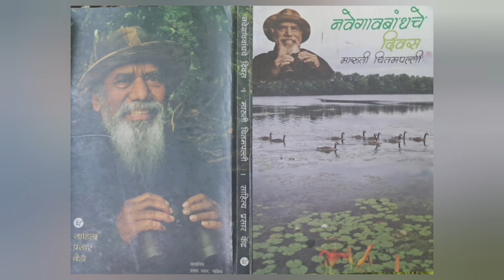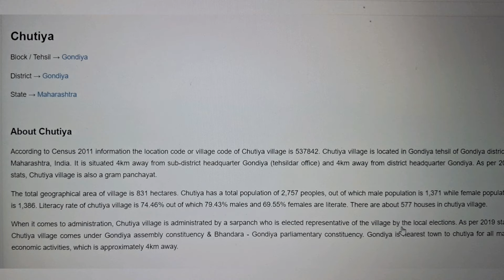माधवझरीची चित्तरकथा, लेखक: श्री.मारुती चितमपल्ली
Madhaorao Patil's ancestors Kolhu & Chimna, scions of Bija Patil Dongarwar. This diligent brother-duo, first made alternate arrangements to resettle the displaced inhabitants of 12 villages, that were going to be affected by the construction of lake and that is today's Navegaon village. Hundreds of labourers were employed in construction of the lake and dam-wall. Mode of payment to labourers was in the form of conches and mollusc shells. Herds of cattle were pressed into service, to trample the freshy excavated and water-sprinkled soil dumped for the dam-wall, to provide solidity. Water stored in the reservoir, would be provided free of cost to all farmers.
After completing the dam, to express their gratitude to God, a fish of the ‘Wadis’ species was caught and adored with 30 Tolas of Gold ornaments and again released in the tank. This fish was reported to be sighted for several years, resplendent in all its ornaments. While constructing the dam, a temple of God Hanuman was simultaneously constructed. Here, the lookers on the construction site, first paid obeisance daily, before commencing the work. For accumulation of water, a 200-yard sloping waste weir was built which also facilitate Eel fish from the back-waters of the sea to enter the lake by rivulets for spawning. The Govt took over the management of this dam in 1951. They dismantled this waste-weir and reconstructed another waste-weir in the form of water-fall.
Kolhu and Chimna Patil had 7 sisters, and in their love for them, constructed a tank bund and named it as “Sat-Bahini” or dam of seven sisters. Kolhu Patil was childless and to keep alive his memory and as a tribute, the hillock within the dam was named as “Kolhasur” or Kolhu Patil lake. Eleventh line generation of Chimna Patil viz. Madhaorao Patil, has son Shrinarayan Patil and grandson Bhimsen Patil are today residing at village Dhabe-Paoni which is 10 km from Navegaon Bandh in Moregaon Arjuni Takuka of Gondia district and easily accessible to vouch for the authenticity and veracity of this write up. The island in the middle of the lake is known as "Maldonger" and was used by the villagers as a refuge from the marauding 'Pindaris'
It was established 22 November 1975 and is located in the eastern part of Maharashtra state and covers an area of 133.78 km2. It has great importance from nature conservation point of view. It is indeed nature priceless assets and beckons one and all to enjoy its picturesque landscape, its pure and fresh air. It has got immense potentials from biodiversity conservation point of view. One can also join the jungle safari and stroll through the beautiful forest, crossing paths with leopards, sloth bears, gaurs, sambars, chitals and langurs. Staying in the unique tree-top house, riding a power or sail boat on the lake, are thrilling pastimes. Nearly 50,000 tourists visits this tourist complex annually. Places of interest around the national park are Nagzira Wildlife Sanctuary (60 km), Itiadoh Dam (20 km), Tibetan Camp at Gothangaon (15 km) and Pratapgad (15 km). Madhavzarichi chittarkatha is a beautiful article wriiten by chitampalli sir. It is a story of building a pond "Madhavzari" for forest animals. It is a mesmerizing  and a beautiful experience.
The following are some of Chitampalli Sir’s works:
Ratawa (रातवा) Chaitrapalavi (चैत्रपालवी) Ranvata (रानवाटा)
Nilawanti (निळावंती) Pranikosh (प्राणीकोश) Pakshikosh (पक्षीकोश)
Suwarna Garud (सुवर्ण गरुड) Nisargawachan ( निसर्गवाचन)
Shabdanche Dhan (शब्दांचे धन) Jangalache Dene (जंगलाचं देणं)
Mrugpakshishastra (मृगपक्षीशास्त्र) Kesharacha Paus (केशराचा पाऊस)
Gharatya Palikade (घरट्या पलिकडे) Anandadayi Bagale (आनंददायी बगळे)
Pakshi Jaya Digantara (पक्षी जाय दिगंतरा) Chitragriwa: Eka Kabutarachi Katha (चित्रग्रीव : एका कबुतराची कथा) Navegavbandhache diwas: (नवेगाव बांधचे दिवस) Chaitrapalawi: 2004 Chakva Chandan : Ek Vanopanishad (चकवा चांदण : एक वनोपनिषद) (Autobiography) An Introduction to Mrugpakshishastra of Hansadev (in English)

BGM Flute : Mr. Ainuddin Warsi Sir
Photography : Saurabh J.